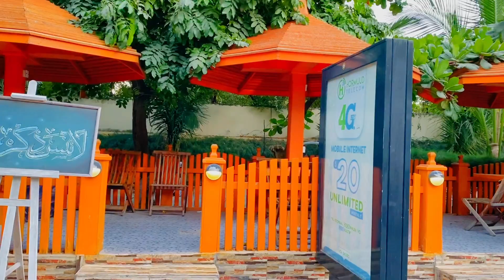Best Vlog || Pizza House ||Drone |4k| 2021